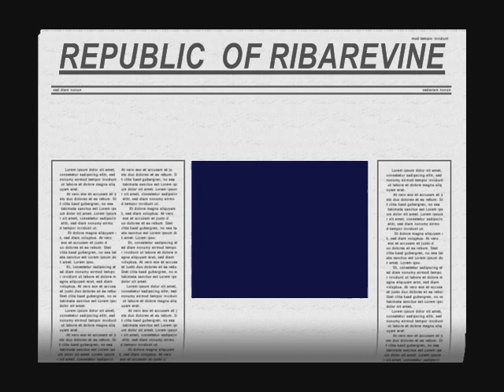REPUBLIC OF RIBAREVINE 1